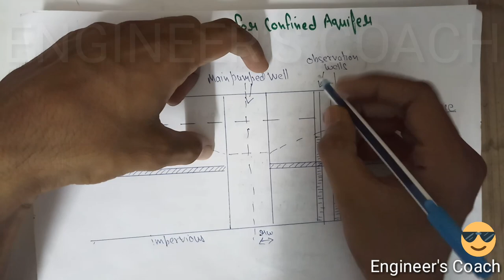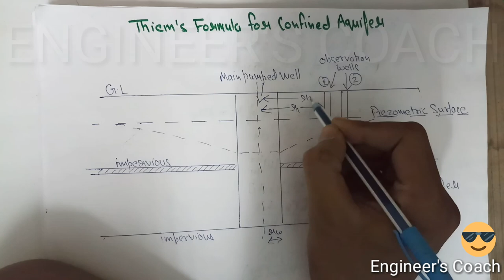Thiem's confined aquifer